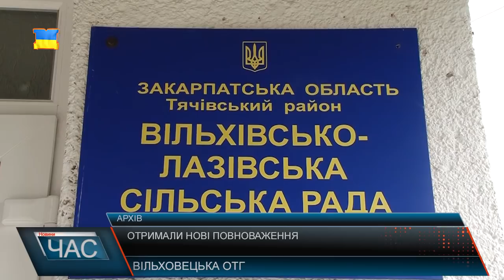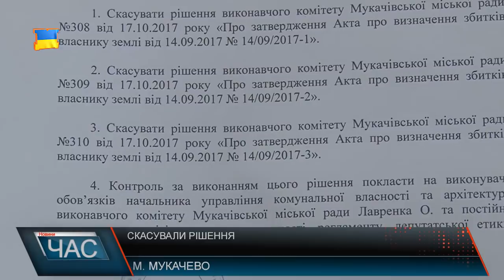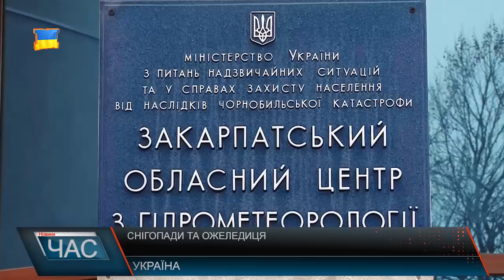Програма “ЧАС”. Hовини Закарпаття за 22 грудня 2017 року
З дефіцитним бюджетом. Сесія Воловецької райради
 Резонансна справа. Судове рішення
 З новим тротуаром. Очікувані зміни
Радість дітям. Подарунки для малечі
Ялинка в горщику. Акція від лісівників
 Санта –Клауси на велосипедах. Передноворчіна акція